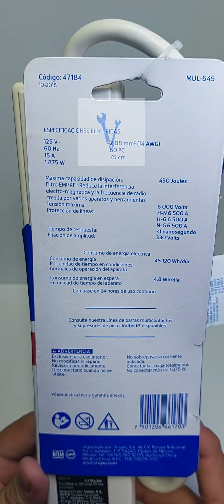BARRA MULTICONTACTO SUPRESOR DE PICOS ATERRIZADO 6 TOMAS 450J, CABLE 75CM MOD.MUL-645 VOLTECK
A detalle BARRA MULTICONTACTO SUPRESOR DE PICOS ATERRIZADO CON 6 TOMAS (ENTRADAS) 450J, CABLE 75CM MOD.MUL-645 VOLTECK,